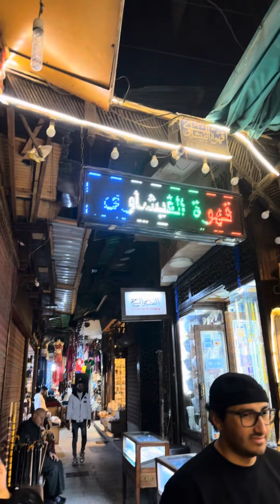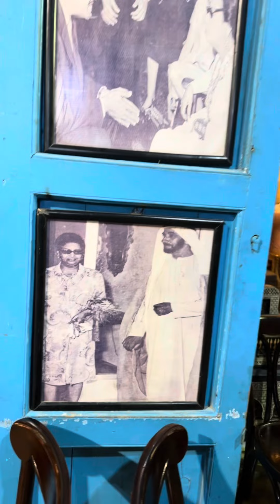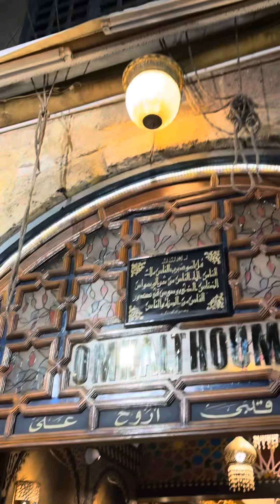اليوم الثالث في مصر 🇪🇬 تغيير للشقة في الزمالك والمتعة في خان الخليلي 3rd day in Egypt